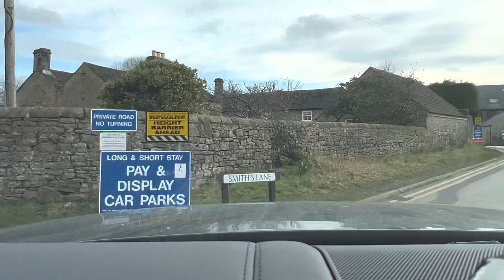Let's have a wiggle around the town of Bakewell in Derbyshire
A sunny Sunday drive takes us to the town of Bakewell, a very popular tourist destination in the Peak District, we wiggle around the town before heading South to Rowsley, some chit chat on the way to keep you amused and those pesky traffic lights keep getting in the way.